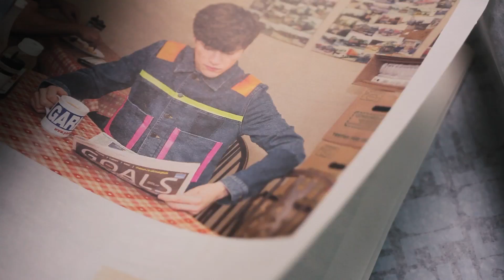Martin Parr, Henry Holland X Martin Fucking Parr, box with limitedtd. ed. print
Martin Parr (British, b. 1952), Henry Holland X Martin Fucking Parr. Newspaper in Henry Holland box with limited edition print. Signed on reverse.